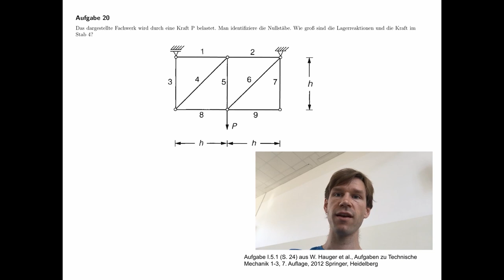Technische Mechanik - Übungsaufgaben zur Statik #20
Übungsaufgabe #20 aus dem Teilgebiet Statik, Fachwerk.
Aufgabe I.5.1 (S. 24) aus W. Hauger et al., Aufgaben zu Technische Mechanik 1-3, 7. Auflage, 2012 Springer, Heidelberg